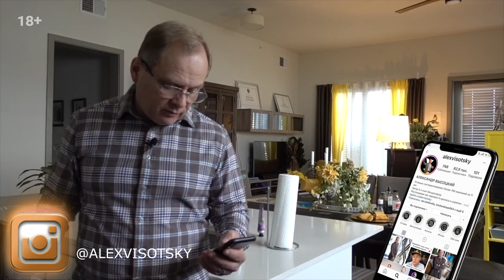Как эффективно внедрять новые бизнес инструменты / Развитие бизнеса / Александр Высоцкий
О том, что мешает плавному внедрению KPI? Сделать все самому или нанять консультанта?

О том, с помощью кого и как внедрять бизнес инструменты.

В этом видео вы узнаете о том, как ускорить развитие бизнеса, стоит ли пользоваться услугами бизнес консультанта или сделать все самому?

📍 Навигация:

0:00 Введение
0:19 Приветствие
0:41 Описание проблемы
2:14 Видение ситуации со стороны сотрудников
3:33 Об идеологии и больших целях
6:19 Последовательность внедрения инструментов
7:18 Годовая программа

Александр Высоцкий - Основатель и владелец консалтинговой компании Visotsky Consulting с 6 филиалами в СНГ, США (Нью-Йорк) и на острове Тайвань. Гуру системного бизнеса. Автор 4 книг-бестселлеров о системе управления и обязанностях владельца, а также публикаций в блоге журнала Forbes.

BusinessBooster — это Акселератор Системного Бизнеса.

Мы помогаем собственникам систематизировать свой бизнес, выйти из операционки, создать прочный фундамент и масштабироваться. Наши технологии управления уже успешно внедрены в 850+ бизнесов.